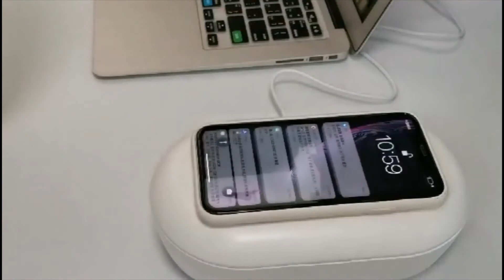How to remove bacteria from your manicure or makeup tools? - Sterilizer Box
Use it to make your life healthier. At the same time that disinfect your tools, the product adds wireless charger function, keeping you away from low battery problems for mobile phones.

The large capacity enables sterilization of smart phones, masks, makeup tools, mobile phones, toothbrushes, jewelry, watches and other small items

It also has an aromatherapy diffuser!